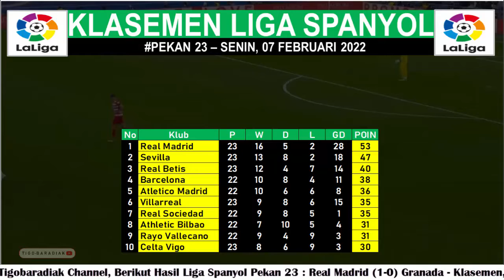Hasil Liga Spanyol Tadi Malam ~ REAL MADRID Vs GRANADA ~ Klasemen Liga Spanyol Terbaru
halo sobatku, kali ini kami kembali mengupload sebuah video yang kami beri judul Hasil Liga Spanyol Tadi Malam ~ REAL MADRID Vs GRANADA ~ Klasemen Liga Spanyol Terbaru
hasil real madrid tadi malam, hasil real madrid semalam, hasil real madrid vs granada tadi malam, hasil madrid vs granada tadi malam,
hasil barcelona tadi malam, hasil atletico semalam, hasil barcelona vs atletico tadi malam, hasil barcelona vs atm tadi malam,
hasil liga spanyol, hasil liga spanyol tadi malam, hasil liga spanyol terbaru, hasil liga spanyol malam ini,
hasil liga spanyol semalam, hasil liga spanyol tadi malam 2022, hasil liga spanyol tadi malam 2022 terbaru, hasil liga, tigobaradiak,